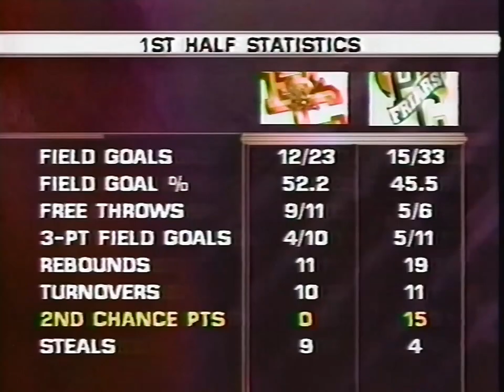Providence vs. Boston College 02.01.1997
Broadcast started a bit late but otherwise full game replay from the Civic Center. The Eagles were led by Danya Abrams in the post and a young Scoonie Penn at the point.

Color is a little weird and washed out on this one, but otherwise the quality is really good.

This is the first of MANY games that were donated by Mike Cunningham, thank you Mike!